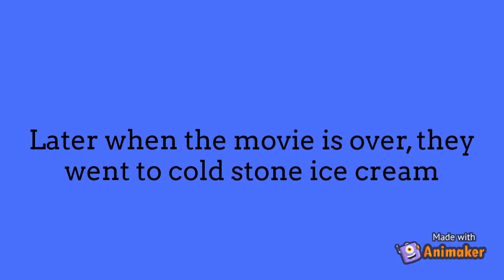The Puff Pals Funtime